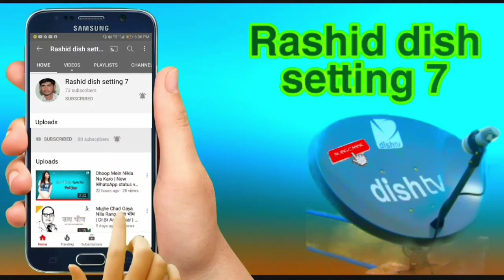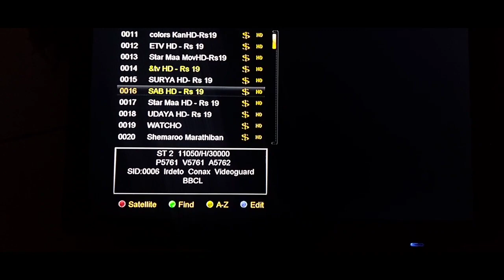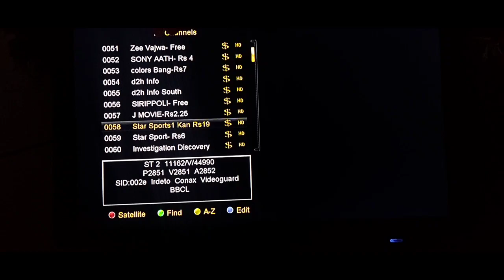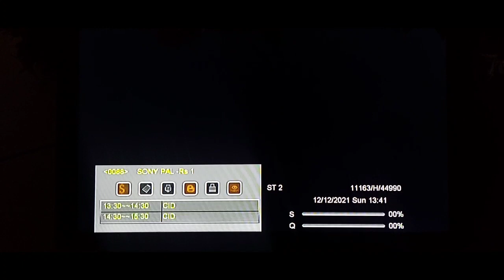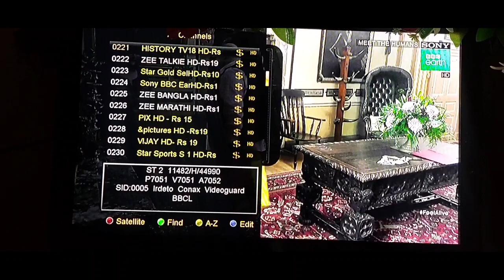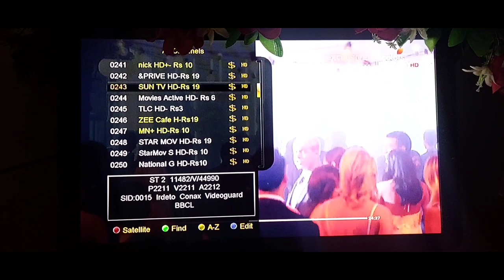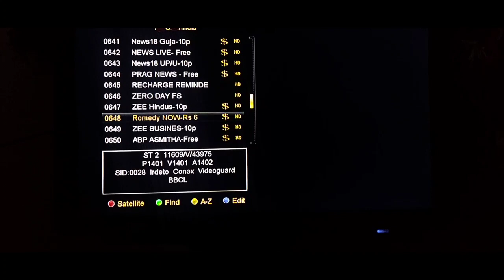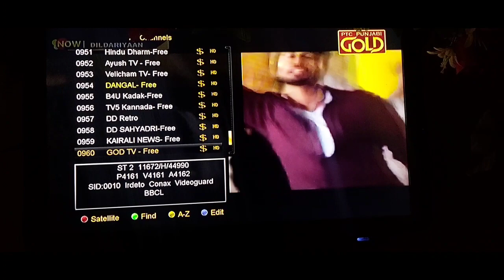how many channel playing on Videocon 88E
How many channel playing on Videocon 88E chak on Forever server Videocon 88E